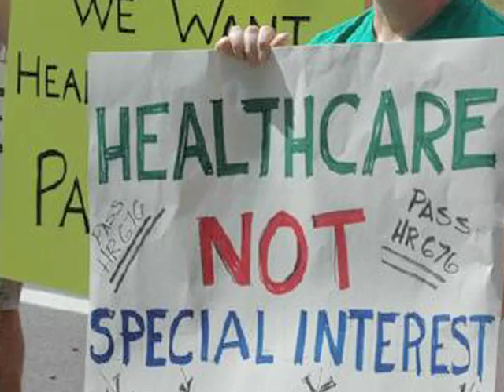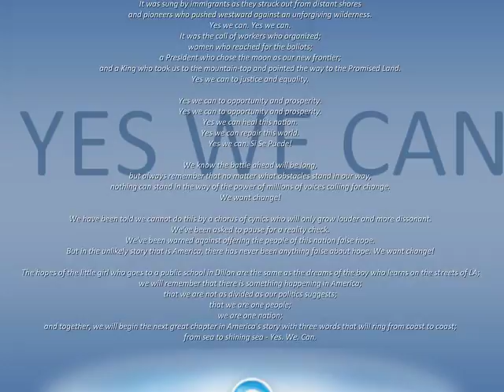Get Up 4 Barack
Get Up 4 Barack Obama November 4th vote!